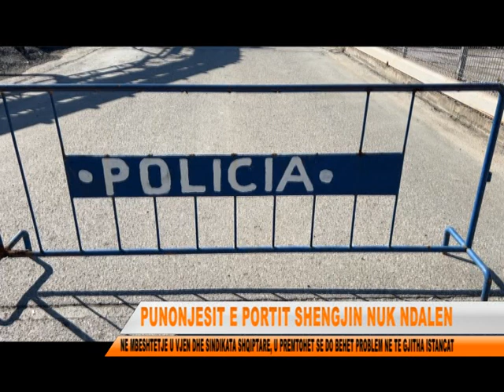PUNETORET E PORTIT SHENGJIN NUK HEQIN DORE, MBESHTETEN EDHE NGA SINDIKATA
Mosmarrja e pagave prej gati 3 muajsh ngriti sërish në protestë punonjësit e Portit të Shëngjinit.Ata u mblodhën mëngjesin e kësaj të premteje brenda ambienteve të kësaj ndërmarrje, duke kërkuar që të gjendet zgjidhje.